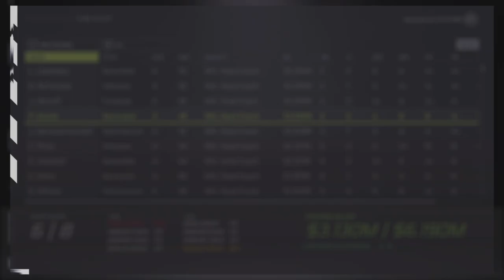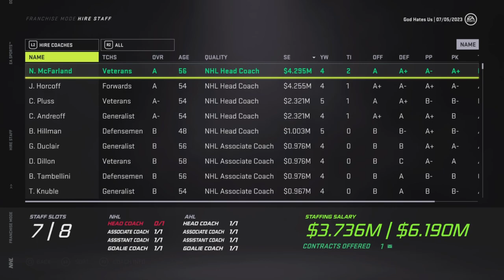Fired My Coach & Made HUGE Trades | Calgary Flames Franchise Mode Part 4 NHL 21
It’s time for year 4! And as our franchise player is in the final year of his ELC, we make MAJOR changes to go for it and try to win a Stanley Cup!! Big pieces of our team are going to leave us, but hopefully we can come out on top with a few smart moves.